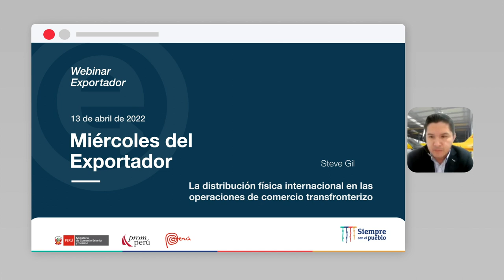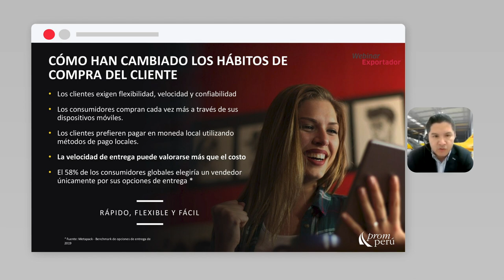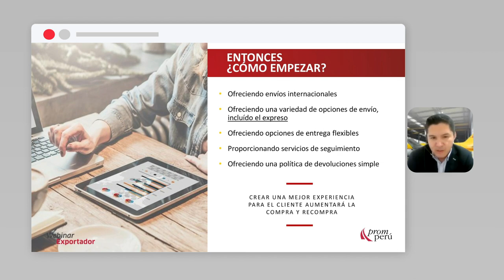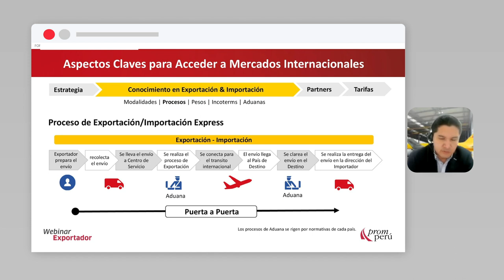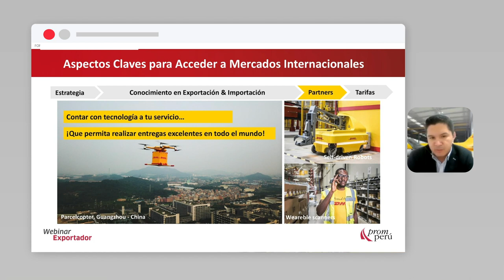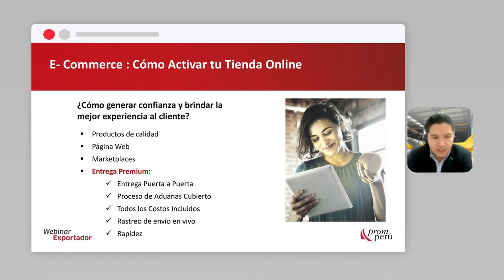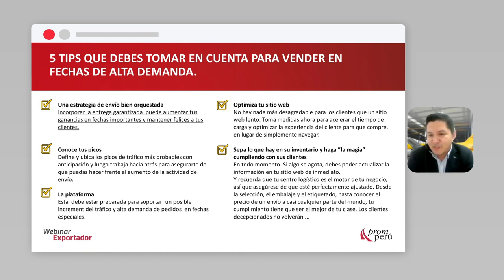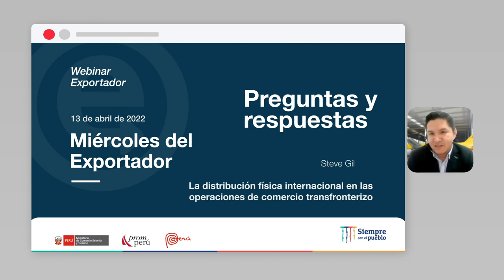Distribución Física Internacional en operaciones de comercio transfronterizo: GIL, Steve (13/04/22)